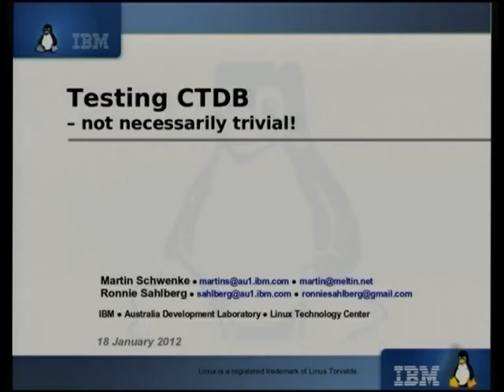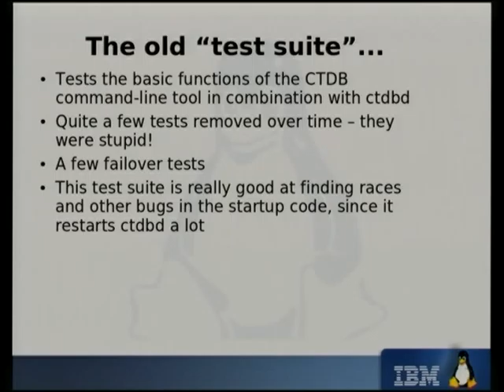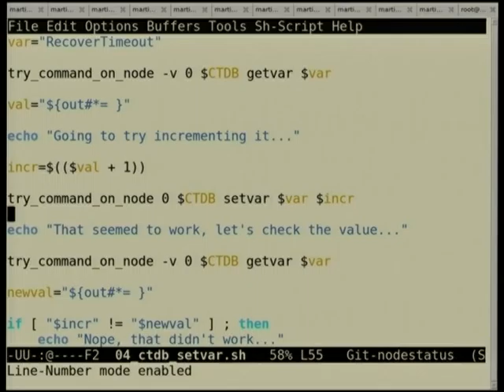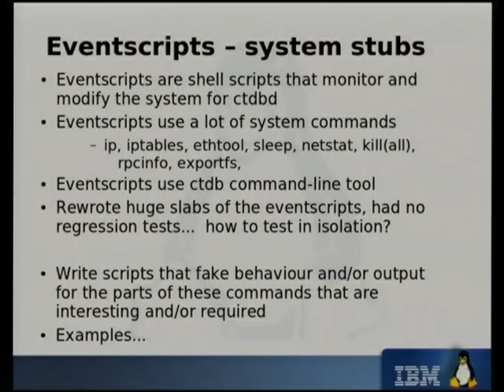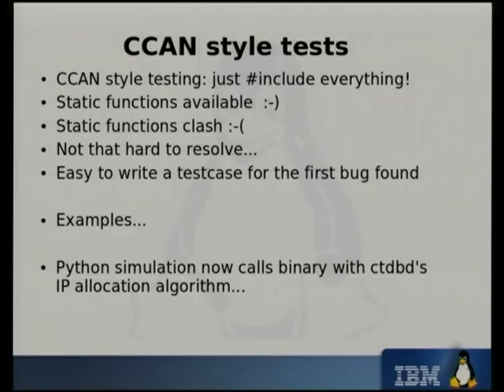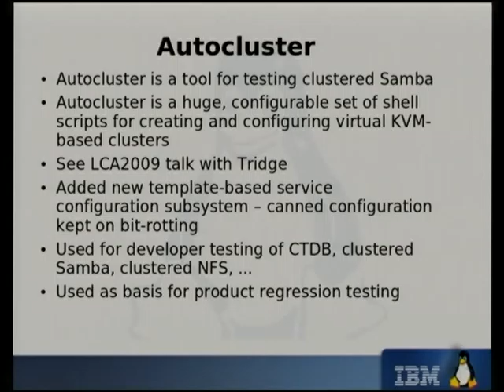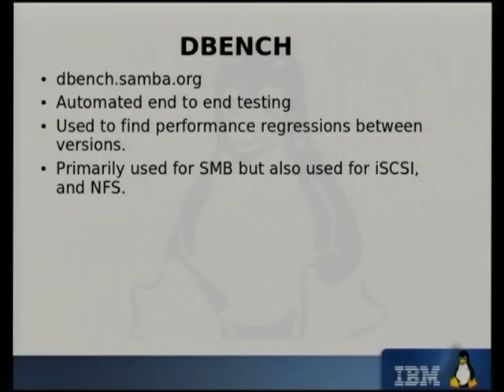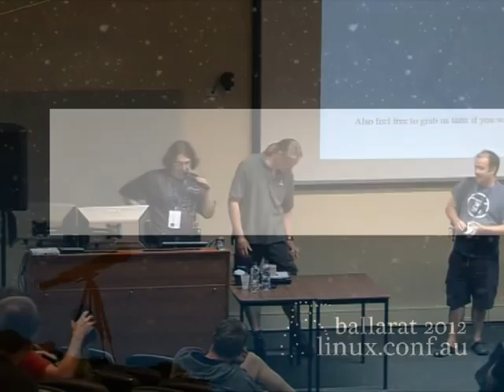Testing CTDB - not necessarily trivial - Martin Schwenke,Ronnie Sahlberg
Presented by Martin Schwenke and Ronnie Sahlberg.

CTDB, the Clustered Trivial Database, is used to support clustered
versions of Samba, NFS, HTTP and other protocols.  It handles node
monitoring, network failover and synchronisation of state between
nodes.  As such, there are a lot of moving parts and automated testing
is non-trivial.

We present details of some testing techniques being used by CTDB.